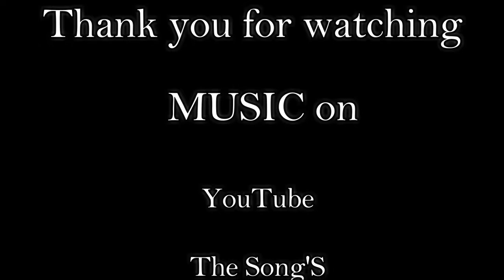Willkommen In Schloss Eggenberg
The Song's On  YouTube

[Melodic House] Dipcrusher -
Something New [Heroboard Release]